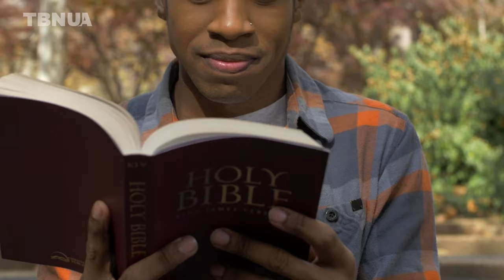Ось якого життя прагне для тебе Бог • Леві Луско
“Господь, я не можу просити багато у Тебе та й сам мало на що здатний”. Багато хто має подібні думки, але Бог очікує від нас іншого. Тож, якого життя насправді прагне для нас Бог і як його отримати?

Леві Луско у програмі «КРАЩЕ РАЗОМ»/«BETTER TOGETHER» говорить про велику мету Бога для кожного з нас і відкриває шлях до яскравого, повного життя.

𝐋𝐞𝐯𝐢 𝐋𝐮𝐬𝐤𝐨 - 𝐖𝐡𝐲 𝐆𝐨𝐝 𝐇𝐚𝐬 𝐚 𝐆𝐫𝐞𝐚𝐭𝐞𝐫 𝐏𝐮𝐫𝐩𝐨𝐬𝐞 𝐅𝐨𝐫 𝐘𝐨𝐮𝐫 𝐋𝐢𝐟𝐞 𝐏𝐫𝐚𝐢𝐬𝐞